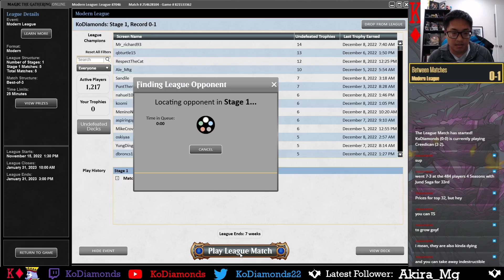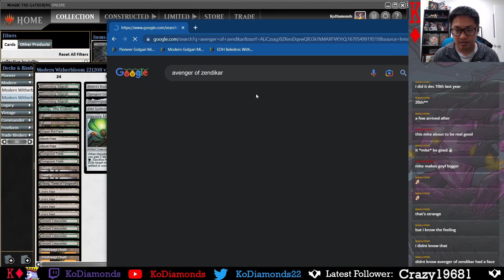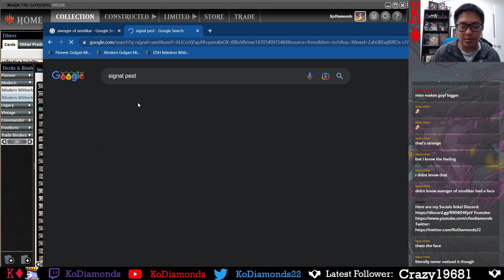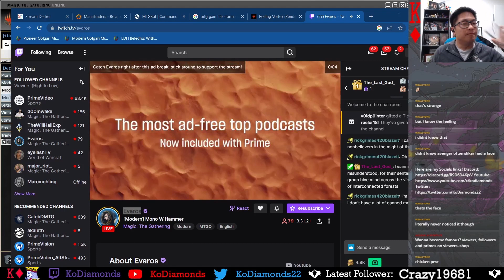Modern BG Rock! Hedging vs. Burn! (12/8/22)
Fine tuning the BG Rock list and I noticed Burn is seeing an uptick in popularity. I feel like my previous list definitely had a blind spot vs. Burn, so I am adding 1 Collective Brutality in the sideboard as a hedge. With 3 Endurance already, I think the Bojuka Bog can be cut for the Brutality just so we can cover all bases. Enjoy!

0:00 Deck Tech
2:10 Round 1 vs. Merfolk
24:14 Round 2 vs. UR Prowess
58:55 Round 3 vs. Rakdos Scam
1:19:14 Round 4 vs. Burn
1:50:11 Round 5 vs. Rakdos Sacrifice
2:24:26 Closing Thoughts